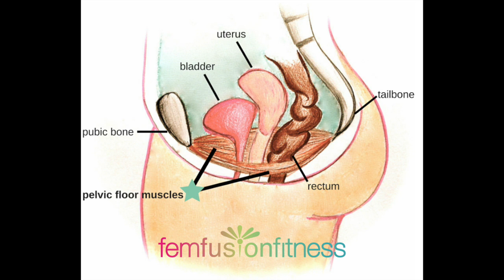How to Jump Rope WITHOUT Leaking (!!!) w/ Jump Rope Mom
I LOVED this interview with Karly Kent! If you've ever thought about jumping rope for exercise but then nixed the idea because of bladder leakage, you'll love this episode too. Karly shares:

❤ How she became Jump Rope Mom
❤ The pelvic health issues many women experience with jumping rope, and tips to help
❤ Priming the pelvic floor before jumping
❤ The benefits of jumping rope
❤ Exactly where to start if you're a total newbie, including best jump ropes and exercises to prepare yourself
❤ The pros and cons of trampolines
❤ The problem with coffee before jumping rope